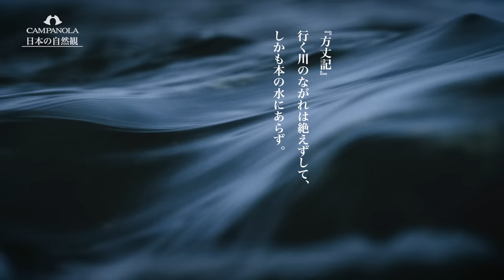【カンパノラ グランドコンプリケーション発売20周年記念特別対談｜シチズン時計】生物学者 福岡伸一氏×国立科学博物館名誉研究員 鈴木一義氏｜グランドコンプリケーションの開発ストーリー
«CAMPANOLA STORIES – Vol.9 日本のものづくりの強さ»
この動画は、唯一無二の存在感を放つカンパノラについて、作り手や使い手、さまざまな人がその魅力を語る『CAMPANOLA STORIES』。第九弾は、カンパノラ　グランドコンプリケーション発売20周年記念として、生物学者の福岡伸一氏と国立科学博物館 名誉研究員の鈴木一義氏による特別対談。製品誕生の背景から時計に込められた想いなど、様々な切り口でカンパノラ グランドコンプリケーションの魅力を語ります。

0:00 国立科学博物館
1:05 日本のものづくり
2:45 日本の自然観
4:33 和魂洋才
6:17 時を愉しむ

小学校の頃に家の近所で、緑色の小さな虫を発見した福岡氏。この時、新種を捕まえたと思った福岡氏は国立科学博物館に持ち込んだのだと語った。残念ながら新種ではなく、少年時代の福岡氏の発見の夢は潰えた。しかし、この経験は福岡氏に別の発見を与える事になった。それは、「昆虫を研究している人たちがいる」という発見であり、この事が自分の原点となっていると福岡氏は語る。この話しを聞き「福岡氏のような少年をたくさん出していくことが博物館の役割であり、そういう方を一人でも育てることができたことは、博物館冥利に尽きる」と国立科学博物館の名誉研究員である鈴木氏は答えた。

《日本のものづくり》
後に東芝の創業者となる田中久重が江戸時代に作った、不定時法の機械時計「万年時計」がある。究極の和時計と呼ばれるこの時計は、自然の動きを刻む和時計。当時の12～13世紀頃といえば、ヨーロッパでは塔時計が作られるようになり機械に自分たちの生活を合わせる「定時法」の時代に入っていく。一方、当時の日本で用いられていたのは「不定時法」である。「不定時法」では、太陽や月の動きに合わせて1時間の感覚が季節により変化していた。正確に時を刻まなければならない機械時計を世界で唯一、不定時法の機械時計にした点が不定時法の機械時計「万年時計」の面白みである。西洋世界が秒単位の正確な時を刻む時計を作り、日本はそれを取り入れる際に日本の風土に合わせて作り替えた。この文化的な需要・変換に合わせ、不定時法の機械時計「万年時計」が存在する。

《日本の自然観》
西洋は自然を支配する道を選び、日本は自然との共生を担ってきた。この日本人の自然観が、カンパノラのグランドコンプリケーションの中に存在する。支配するための時間ではなく、自然と共生するための時間。カンパノラでは宇宙や空が表現され、そこに日本的なものづくりを感じると鈴木氏は語った。生物学者である福岡氏は「命や生きているということは、絶えず流転しながら分解して合成する。その流れの中に生命は成り立っている」と語る。この言葉は福岡氏独自の発言ではなく、1000年も前に鴨長明が記した「方丈記」の冒頭でも語られている。移ろいの中に、あるいは変化の中にこそ美しさがある。それは有限なものであるが、有限であるがゆえに輝き、慈しみ、美しいものと捉える。日本には、このような自然観や生命観が脈々と存在する。現代に生きる我々が時計に対して感じる、ある種の愛着や美しさは、このような時間に対する移ろいやある種の流れを大事にしていこうとする感覚と繋がっているのではないないかと、福岡氏は語った。

《和魂洋才》
カンパノラのグランドコンプリケーション発売20周年記念モデルには、パーペチュアルカレンダーなどの四大機構が搭載されている。万年時計にもムーンフェイズと同様に、太陽と月の動きやプラネタリウムのような機能があり「今回の時計の先祖のように感じる部分がある」と、語ったのは鈴木氏だ。時計というものは機能だけではなく「誰かが使うもの」だという観点から、万年時計の外装を手掛けたのは京都の一流の職人たちだった。世界中のどこにもない唯一の時計という美意識は、和魂洋才という海外のものを使いながらもそれを自分たちの美意識や生活に合わせて作る日本のものづくりを感じさせる。機械に人間が合わせる時代が終わり、機械が人間に合わせ、人間がもっと自由に自然の感覚も含め豊かにするべき時代に入っている。それはまさに、江戸時代や幕末の日本人が持っていた感覚を今こそ活かせる時代である。カンパノラで使われている漆や伝統工芸の技術は、最先端のものや洋のものと融合していく時代を感じさせるものだと、鈴木氏は語った。

《時を愉しむ》
福岡氏は、「時計を持つことによって時間に縛られてしまう側面がある」と語る。しかし、この時計に、ある種の遊びや美しさ、アートやデザインが含まれることで「時計を使って時間を知ること」への喜びが生まれる。時間を知ることによって自由になる。「時間に縛られるのではなく、そこから出発する。そこから旅立つような感覚を持つことができる」という考えを述べた。

～ カンパノラ 公式ブランドサイト ～

～ カンパノラ コンプリケーション コレクションサイト ～

▼商品情報はこちら▼
カンパノラ グランドコンプリケーション
品番：AH4086-05E
商品詳細はこちら！
【皨雨（ほしのあめ）】
◆夜空の星が降り注ぐ
漆黒の漆に金色粉を蒔いた「皨雨（ほしのあめ）」は、ムーンフェイズ、クロノグラフ、パーペチュアルカレンダー、ミニッツリピーターを搭載したグランドコンプリケーション・モデル。

品番：AH4086-13L
【蒼波（そうは）】
◆月夜の海が蒼く光る
青漆に金属粉末を練りこんだ「蒼波（そうは）」は、ムーンフェイズ、クロノグラフ、パーペチュアルカレンダー、ミニッツリピーターを搭載したグランドコンプリケーション・モデル。